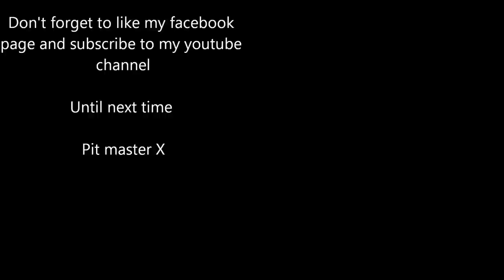How To make SALMON CARPACCIO - Salmon carpaccio video recipe - home made cold smoked salmon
This video will show you how to make your own smoked salmon carpaccio.

Title: Sax on the Beach
Artist: Dave James